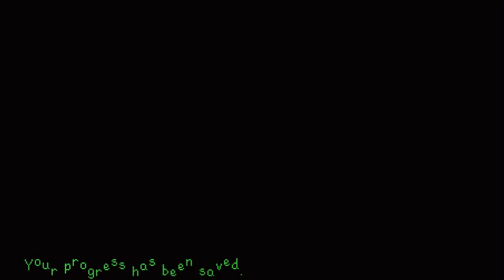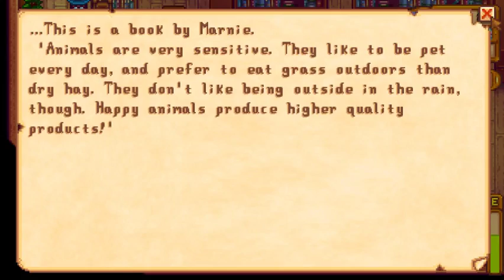Stardew Valley - Part 4 - Mining & Our First Geode!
Hey guys!
We're starting to get somewhere with this series now. We've made progress on the community centre and the museum as well as have started to make some friends.